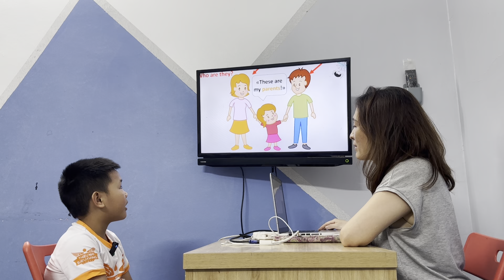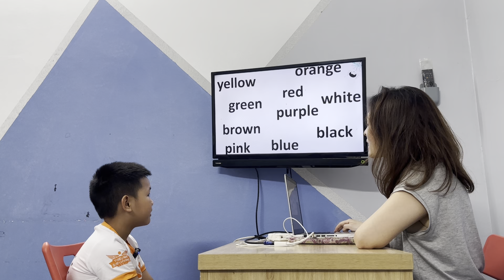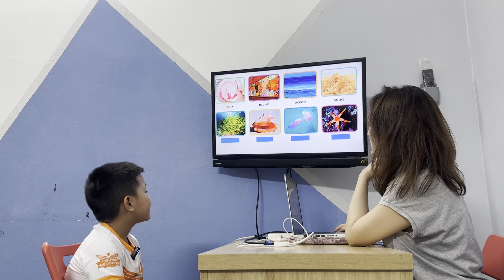Xuân Bách - Baby Tigers 5 - Speaking Test Unit 1-4 - OD1